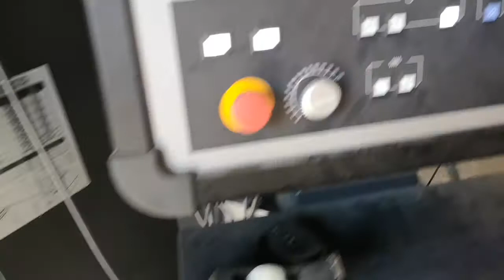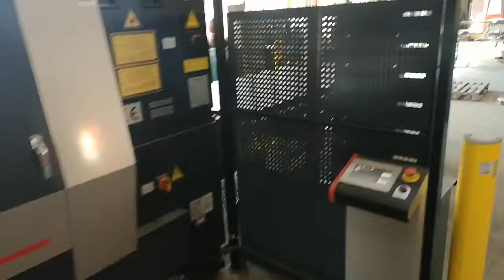Selline Fiiber Laser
ENSIS 3015AJ Fiber Laser